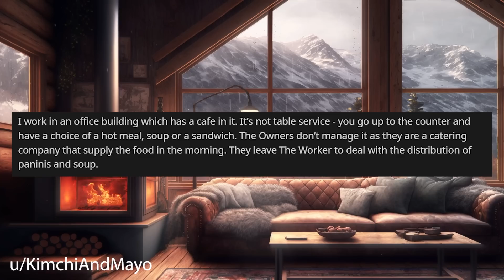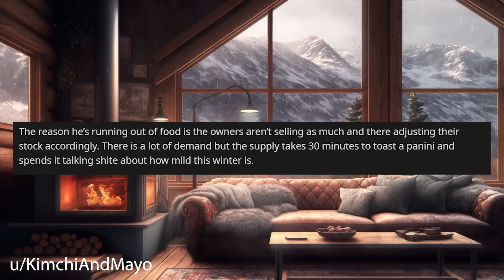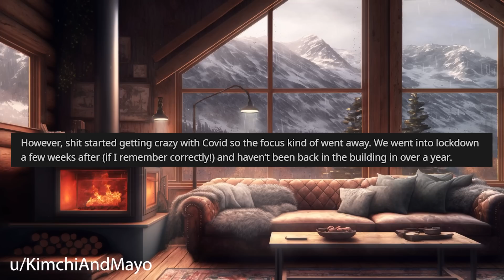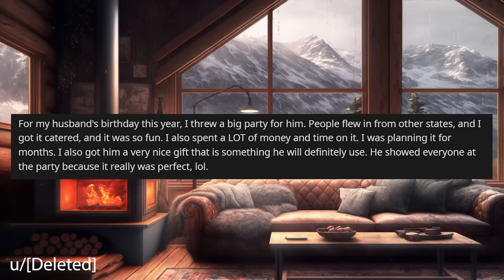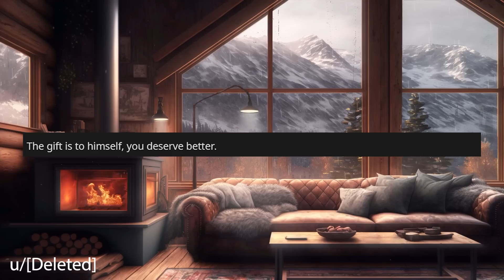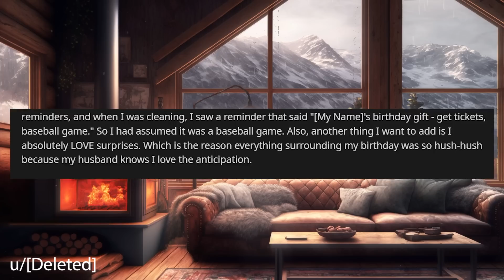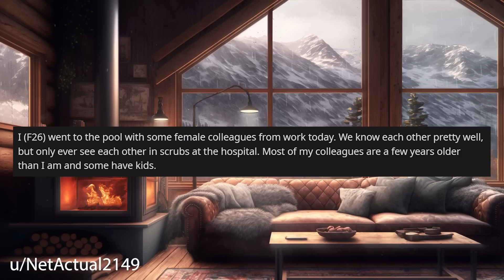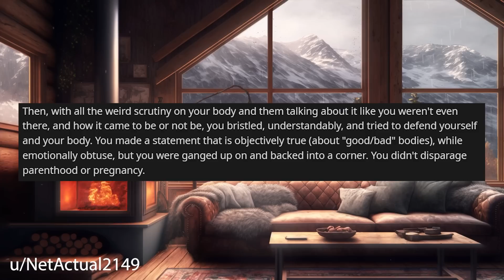Would I Be The......If I Complain To The Owner About Their Employee Cutting Cheese r/Relationships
Relationship Reddit Stories, OP is wondering if they would be in the wrong if they complained to a kitchen owner about their employee cutting cheese.

0:00 Intro
0:18 Story 1
3:37 Story 1 Comments / OP's Reply
5:13 Story 1 Update 1
6:05 Story 1 Update 2
8:29 Story 2
10:58 Story 2 Comments / OP's Replies
14:08 Story 2 Update
16:36 Story 3
18:12 Story 3 Comments